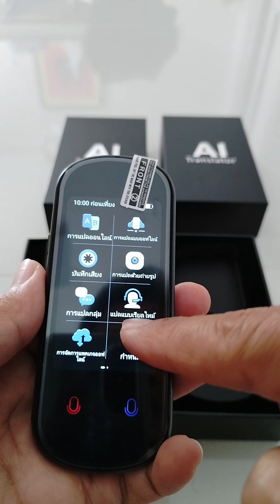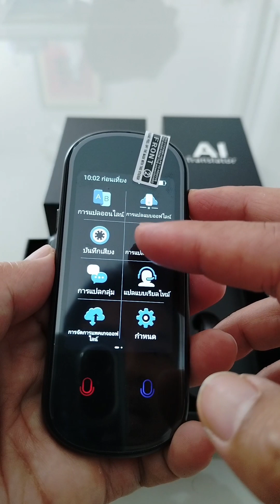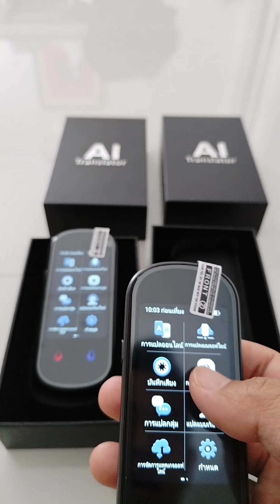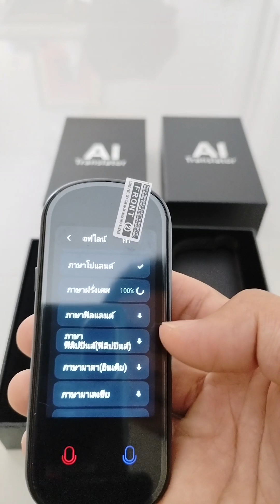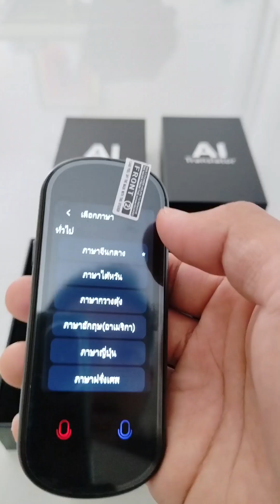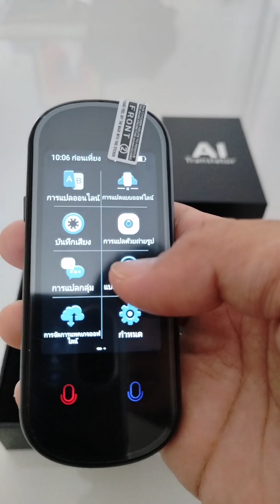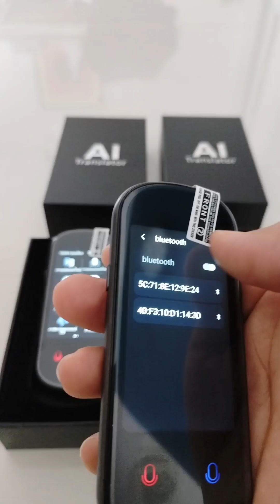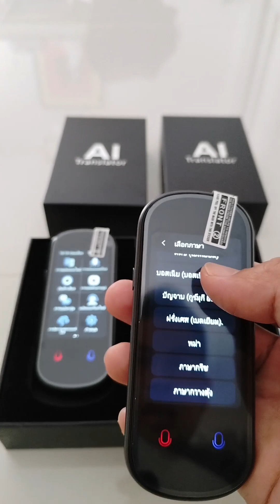แนะนำวิธีใช้งานเครื่องแปลภาษาอัจฉริยะ อัปเดตใหม่! ใช้ง่ายกว่าเดิม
📌 อัปเดตเวอร์ชั่นล่าสุดของเครื่องแปลภาษาอัจฉริยะที่ทุกคนรอคอย!

ฟีเจอร์ใหม่ ใช้งานง่ายกว่าเดิม เมนูปรับปรุงให้ใช้งานสะดวก
รองรับหลายภาษา และแปลได้แม่นยำขึ้น 💬🌍

💡 ในวิดีโอนี้คุณจะได้พบกับ:
✅ รีวิวเมนูใหม่ และฟังก์ชันล่าสุด
✅ วิธีใช้งานเครื่องแปลภาษาให้เต็มประสิทธิภาพ
✅ การเปรียบเทียบฟีเจอร์ก่อนและหลังอัปเดต
✅ เคล็ดลับการใช้งานให้คุ้มค่า

🚀 ไม่ต้องกลัวเรื่องภาษาอีกต่อไป!
แค่มี เครื่องแปลภาษาอัจฉริยะ ก็สื่อสารได้ทั่วโลก 🌎🔊

เครื่องแปลภาษา รุ่น WSK_Thoffine by wisoodkrub

เพื่อไม่พลาดอัปเดตเทคโนโลยีใหม่ ๆ! 🔔